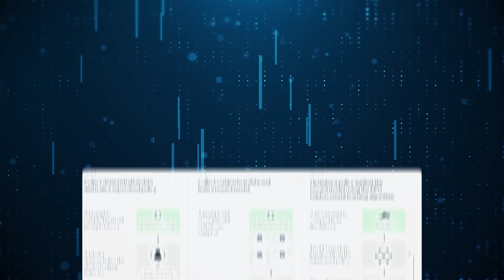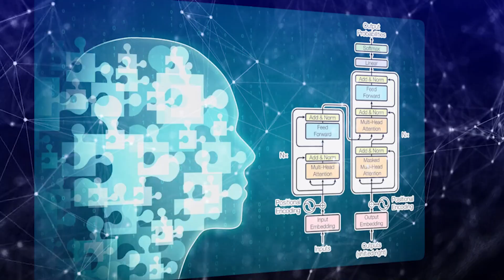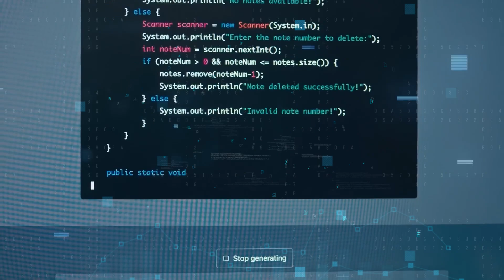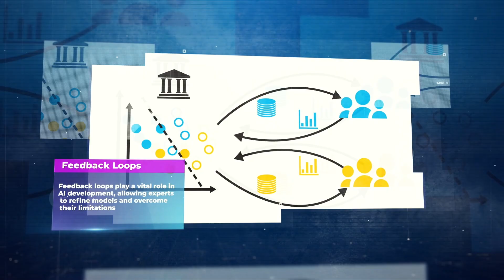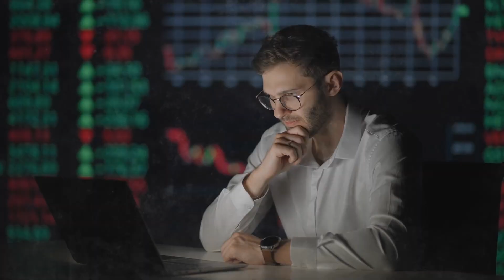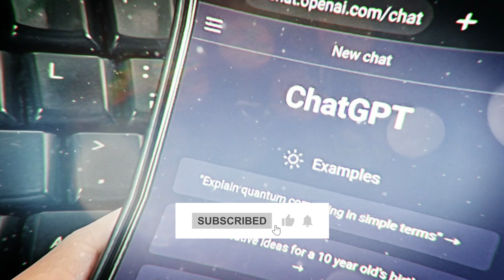ChatGPT Changes the Game with Successful Turing Test Milestone!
In 1950, Alan Turing came up with the idea of using a test called the Turing test to determine the level of intelligence possessed by a machine. The test consists of a dialogue between a human and a computer program. It is said to have "passed the Test" when a machine is able to convince a human that it, too, possesses human characteristics. According to Max Woolf, a data scientist at BuzzFeed, the artificial intelligence chatbot ChatGPT became the second chatbot ever to pass the Turing Test in December of 2022.

Let’s get into it and find out the reasons why.